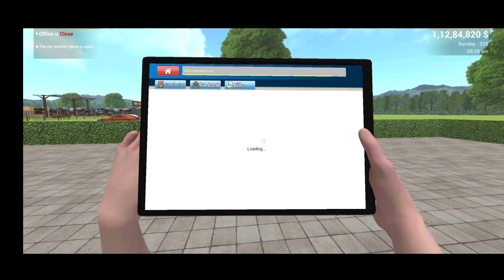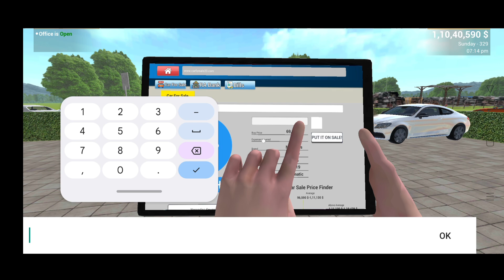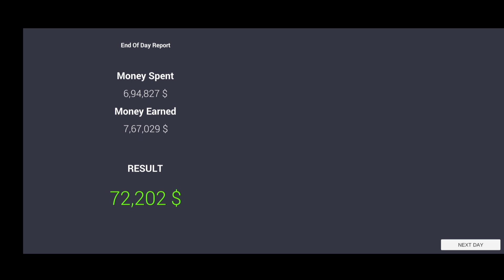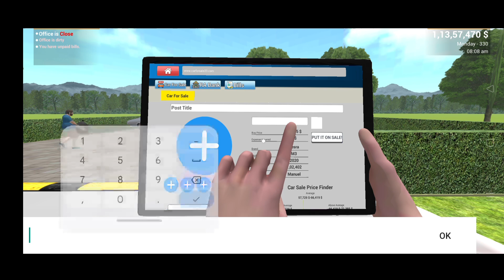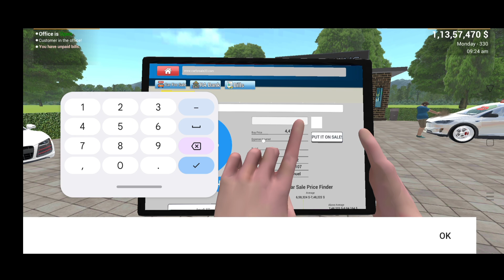No Bargain and Sale All Cars | Car Saler Simulator Dealership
Car Saler simulator Dealership vs Car Saler Simulator 2023

Car Saler simulator new game

how to see auction cars in car for sale mobile,
how to sell a car in car for sale mobile,
how to hire employees in car for sale mobile,
how to download car for sale in android mobile
car saler simulator dealership audi r8,
all rare cars files in car saler simulator dealership,
audi r8 in car saler simulator dealership,
how to drive a car in car saler simulator dealership,
how many cars are there in car saler simulator dealership,
how to hire a employee in car saler simulator dealership,
how to add fuel in car saler simulator dealership